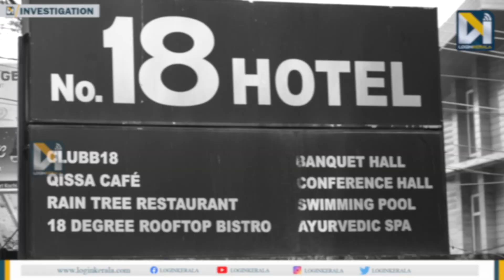മോഡലുകളുടെ മരണം; അവസാനിക്കാത്ത ദുരൂഹത | Ansi Kabeer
മുന്‍ മിസ് കേരളയും റണ്ണറപ്പും കൊല്ലപ്പെട്ട പാലാരിവട്ടത്തെ കാറപകടത്തില്‍ ദുരൂഹകള്‍ അവസാനിരക്കുന്നില്ല. ഫോര്‍ട്ട് കൊച്ചിയിലെ നമ്പര്‍ 18 ഹോട്ടലിലെ മദ്യവിരുന്ന് നല്‍കിയുള്ള ഡി.ജെ. പാര്‍ട്ടിയുടെ ദൃശ്യങ്ങളിലെ ദുരൂഹതകളാണ് പൊലീസിനെ കുഴപ്പിക്കുന്നത്. മോഡലുകള്‍ മദ്യപിച്ച് ഡാന്‍സ് ചെയ്യുന്നതിന്റെ ദൃശ്യവും ഇവരെ പിന്തുര്‍ന്ന ഓഡി കാറും അന്വേഷിച്ചുള്ള പൊലീസ് അന്വേഷണം അതീവ രഹസ്യം. സംഭവത്തില്‍ സി.സി ക്യാമറ ദൃശ്യങ്ങളിലെ തട്ടിപ്പാണ് പൊലീസ് പരിശോധിക്കുന്നത്